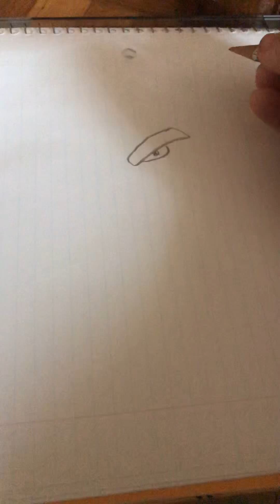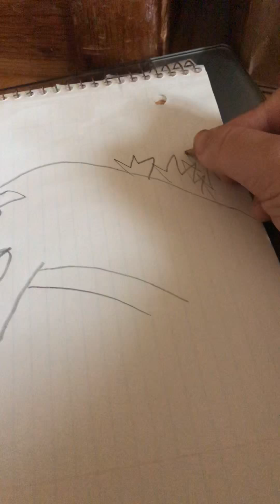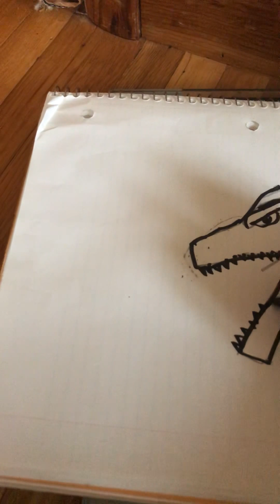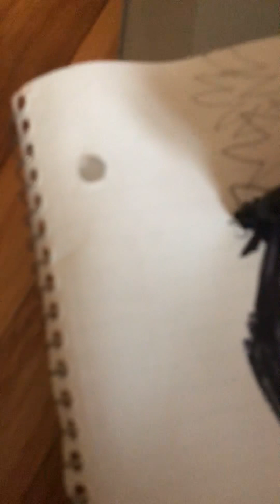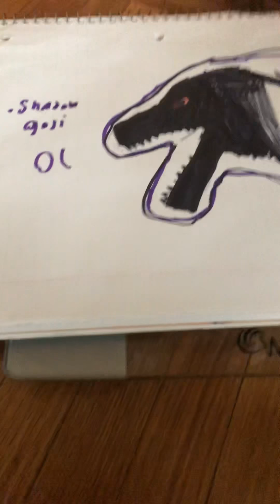Drawing shadow Godzilla (my OC in Godzilla LoB in ROBLOX)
Today I’m drawing my OC from a ROBLOX game